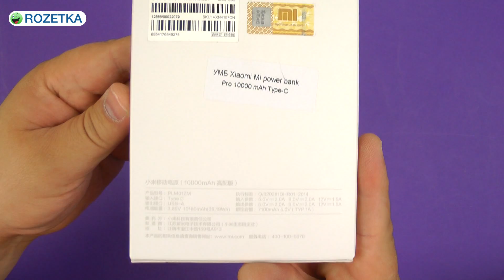Распаковка Xiaomi Mi Power Bank Pro 10000 mAh Type-C